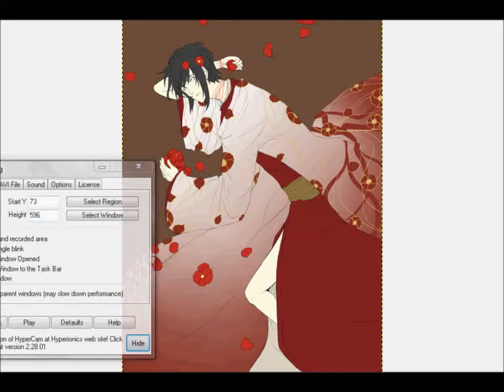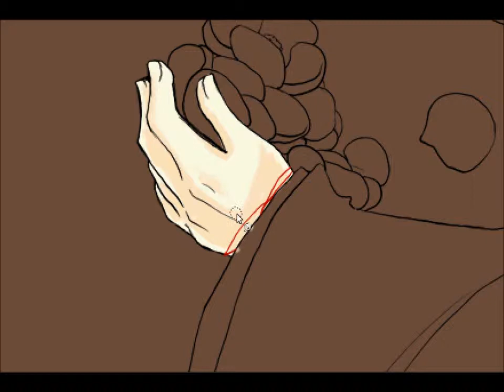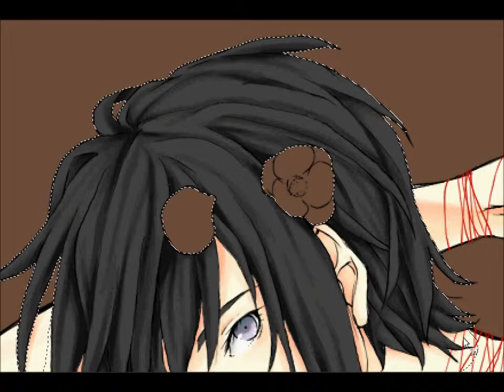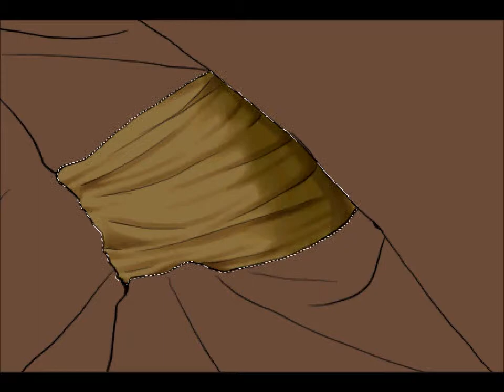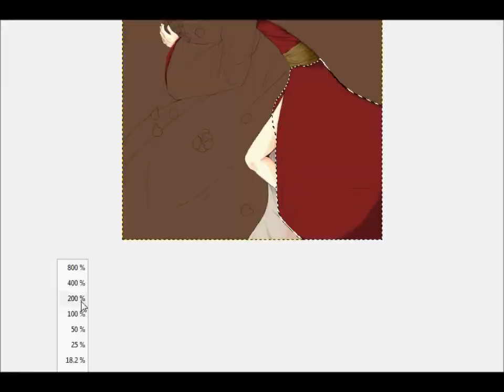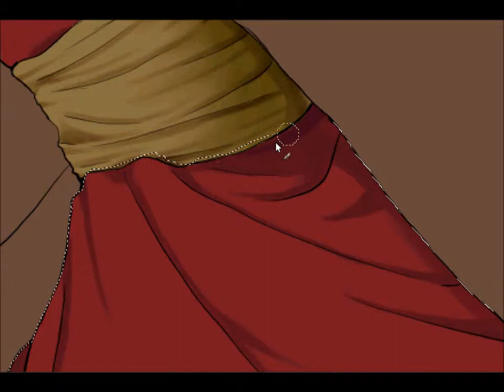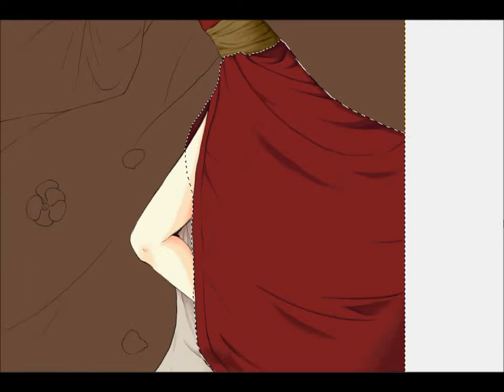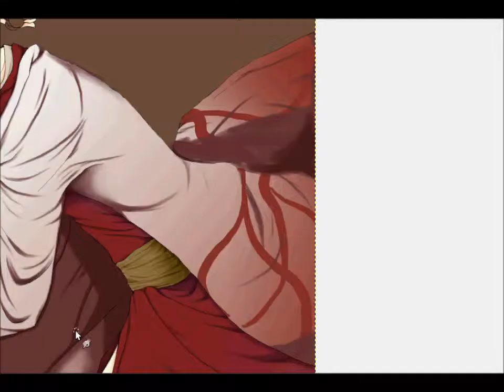Kei (OC) painting